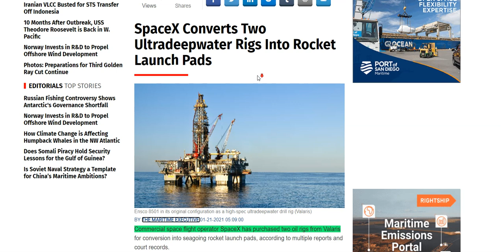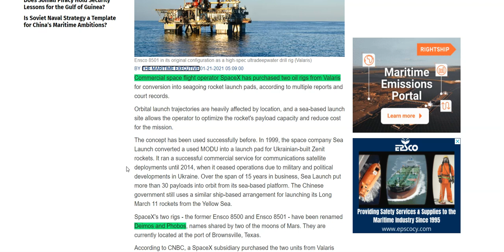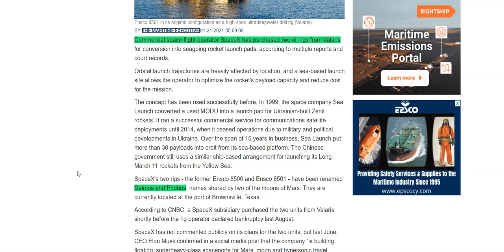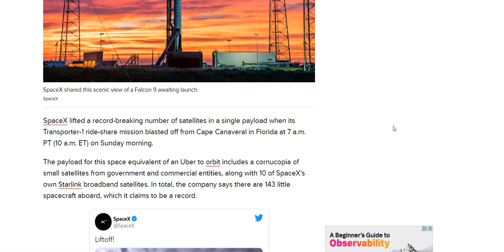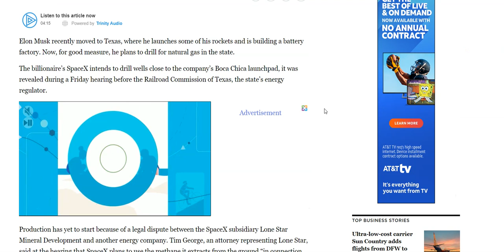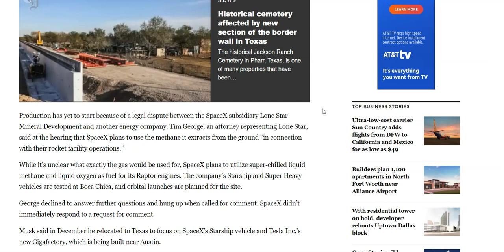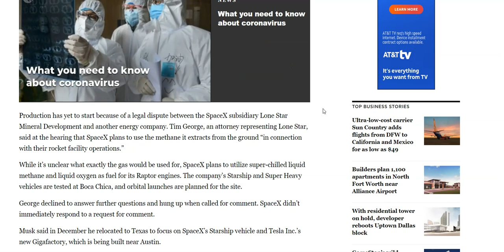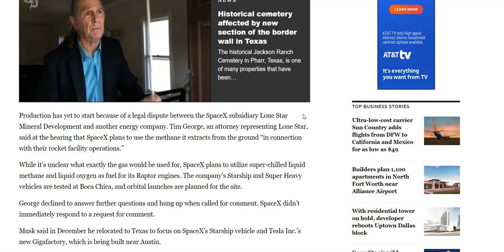SpaceX Starship Update | SpaceX Purchases Oil Rig for Starship Launches | SpaceX News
Alot's been happening with SpaceX this past weekend. The Starship may be getting a new launch pad as SpaceX recently purchased an oil rig. Also the Falcon 9 launch as well as gas mining!